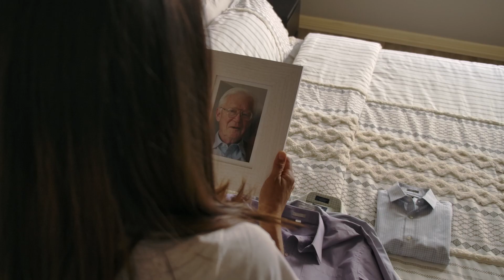Classic Childhood Heirloom Collection 1min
A one minute film for Classic Childhood I shot and produced under the Optic Tour label about CC's Heirloom Collection. My idea here was to educate with emotion, and textual cues, inside of one minute. It highlights Classic Childhood's program of re-making loved one's clothes, into clothes for toddlers, to both get a new life as a new garment, as well as keep the loved one's memory alive. It's very sweet.